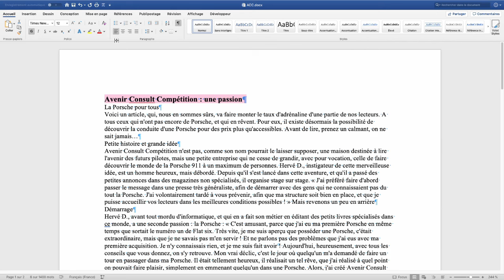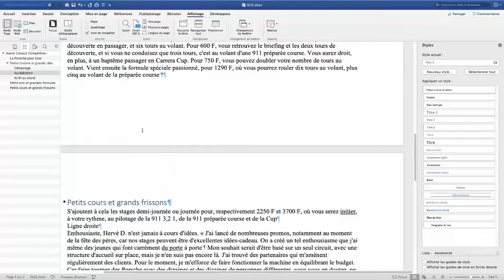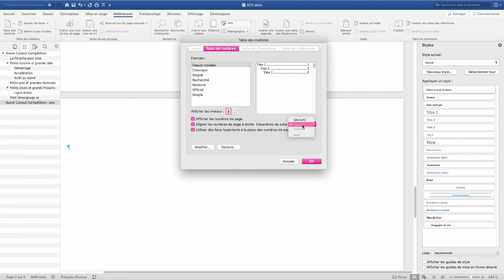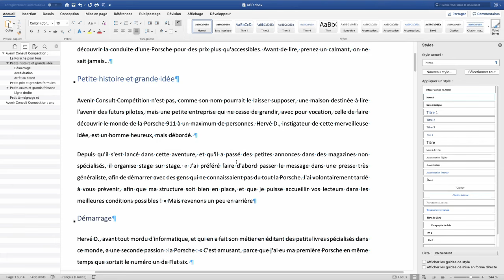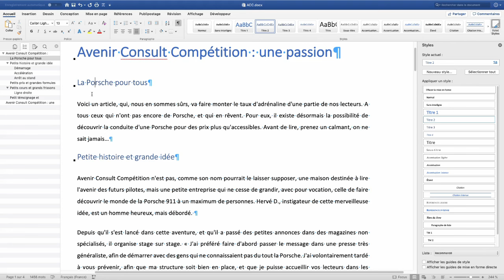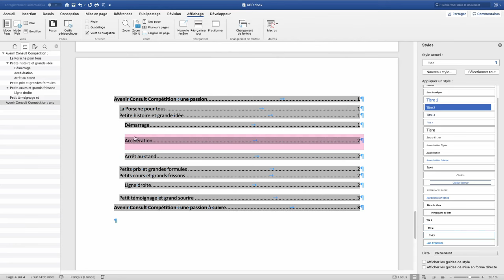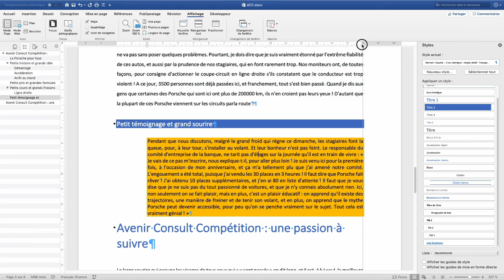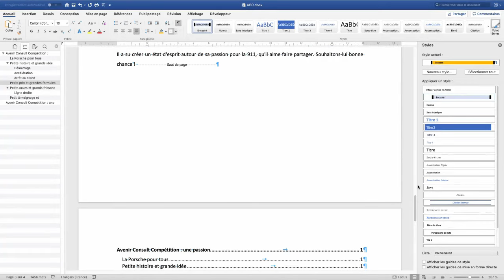1 - Rapport, mémoire... avec Word : L'essentiel à connaitre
Vous perdez du temps à mettre en forme à la main (en bidouillant) des documents du type mémoire, rapport, thèse ?

Ces quelques vidéos vous montrent en quelques minutes comment on gère ce type de documents.

Cette première vidéo est essentielle, c'est le seul moyen de ne pas être complètement perdu lorsque vous devrez faire une table de matières, des renvois ou simplement naviguer dans un document complexe (par exemple de 300 pages).

Dans une seconde vidéo je parlerai de la numérotation des titres, des pages ainsi qu'une méthode élémentaire pour créer des documents composites (par exemple le problème classique ne pas numéroter les premières pages puis de commencer ensuite avec un 1)